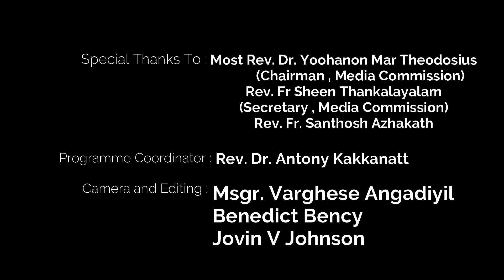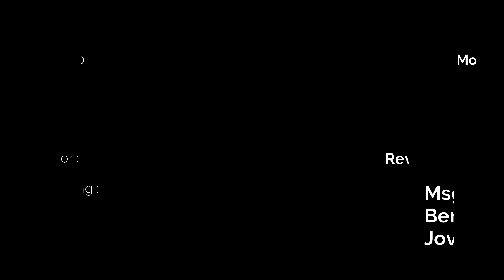പ്രഭാത കിരണങ്ങൾ | Episode -287| Fr. John Padipurackal